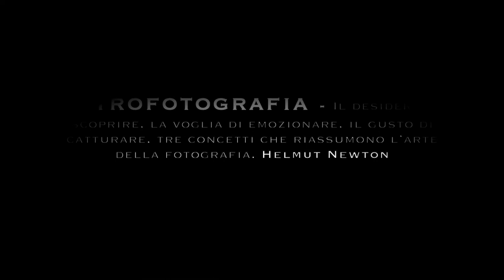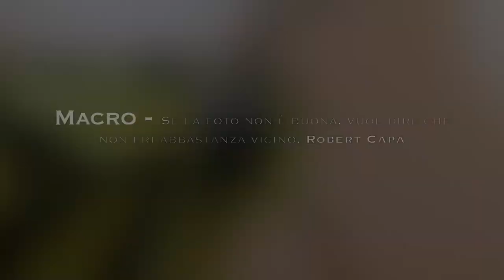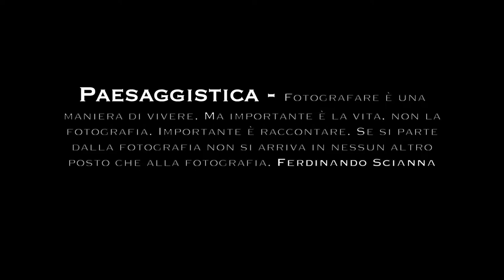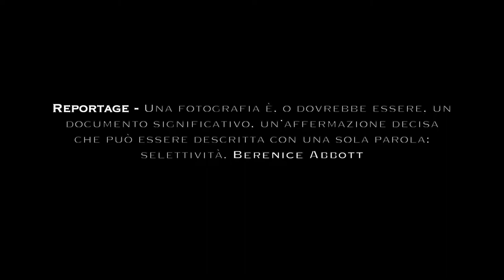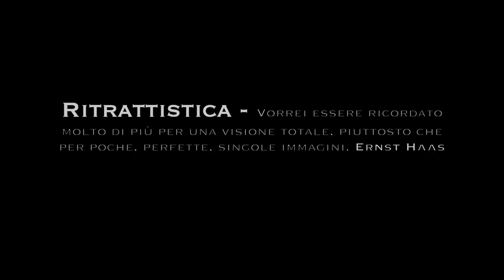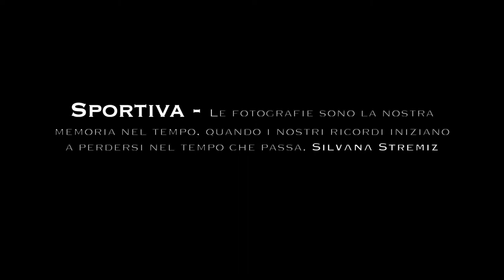Gennaio 2020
Lo Staff di Photo&Photo presenta...
“THE BEST MOVIE”,  VI PREMIAMO COSI’!
Mese per mese un video
con le vostre foto migliori
da noi selezionate: Gennaio 2020.
Un Grazie a tutti per
l’Architettura:
Giovanni Giardo, Dina Peragine, Federico Leffe, Mauro Lazzari, Antonio Fino, Sara Amadori, Francesco Saverio Paternostro
l’Astrofotografia:
- Fabrizio Paravani, Sandro Frau,
la Fashion-Glamour:
Ago Delvecchio, Cristiano Biagioni, Davide Mussetti, Dmitriy Korablev, Ennio Cusano, Enzo Carito, Massimiliano Falso
la Macro/Close-up:
Mimmo Passiatore, Angelo Favero, Florin Galan
la Naturalistica:
Alessandro Baroni, Alfredo Della Nina, Andrea Cristofoli, Angel Macià Veas, Fabio Pisciotta, Giancarlo Mazzone, Ildenuncia Ladri, Israel Koper, Luca Quinto, Mauro Angelo Marcandalli, Pietro Gennari, Pietro Rossi, Sergio Casalone, Tiziano Baldelli, Vincenzo Corona, 陳慶隆
la Paesaggistica:
Alejandra Basso, Beniamino Tomasi, Claudio Tedeschi, Federico Deidda, Gianni Giva, Giovanni Laudicina, Giuseppe Calogero, Giuseppe Marcantonio, Marco Migliardi, Pierluigi Piccin, Stefano Lo Monaco
Il Reportage:
Daniele Di santo, Diego Lucianetti, Fabrizio Crippa, Francesco Congedo, Luciana Trappolino, The Nerd with the Backpack
La Ritrattistica:
Cristiano Lippi, Giancarlo Abruzzese, Kim Bertran Canut, Peppe Grasso
La Sportiva:
Michal Kaschpi Plecity, Riccardo Benassi, Vanni Caputo
La Still Life:
Camillo Massa, Giovanni Triunfo
La Street Photography:
Stefano Pugliesi, Giancarlo Mazzone, Michele Petrelli, Paolo Tuveri